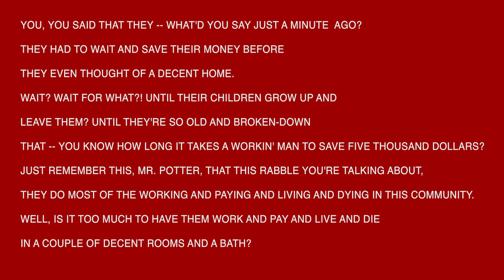It's a Wonderful Life: James Stewart - George Bailey's Speech to Potter & the Loan Board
James Stewart - George Bailey's Speech to Potter & the Loan Board...
You, you said that they -- What'd you say just a minute ago?

They had to wait and save their money before they even thought of a decent home. Wait? Wait for what?! Until their children grow up and leave them? Until they're so old and broken-down that -- You know how long it takes a workin' man to save five thousand dollars?

Just remember this, Mr Potter, that this rabble you're talking about, they do most of the working and paying and living and dying in this community. Well, is it too much to have them work and pay and live and die in a couple of decent rooms and a bath?